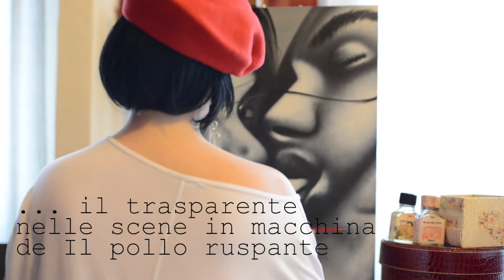Per Accidia: Ro.Go.Pa.G.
Per la rubrica Accidia, La Comtesse non si fa scappare il commento al film Ro.Go.Pa.G.: raccontando i quattro episodi dei registi Rossellini, Godard, Pasolini, Gregoretti si mette anche a dipingere assistita dall'immancabile maggiordomo Ambrojo...